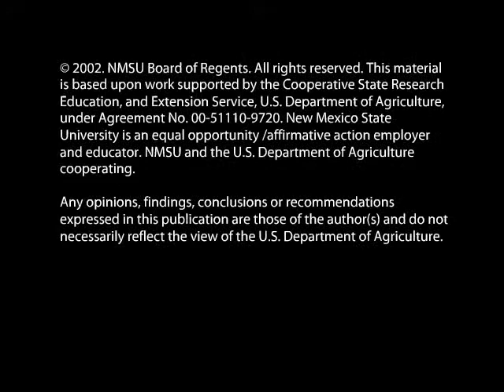Fight BAC! Fight BAC! (Spanish)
Fight BAC! Fight BAC! (Spanish) - New Mexico State University 2002 -   - Video furnished by Media Productions, New Mexico State University. Noncommercial use only. 8-12 year-old kids will learn some key messages in food safety.